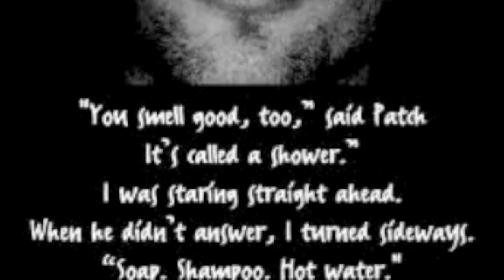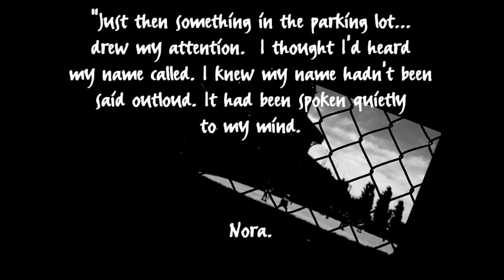My own cast for Hush Hush, with some pics of course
The song is a Demons Fate by within Temptation.